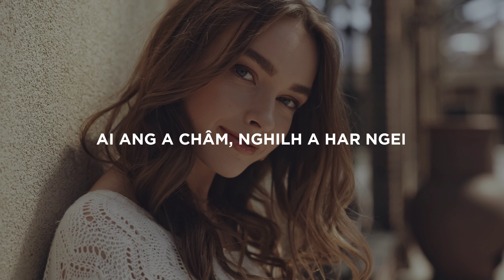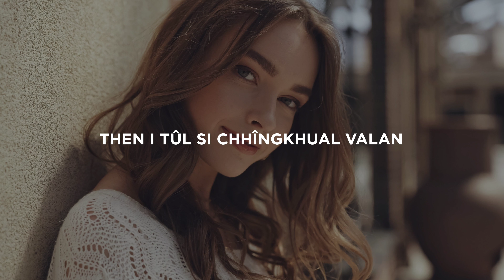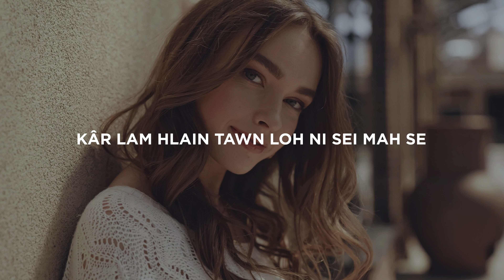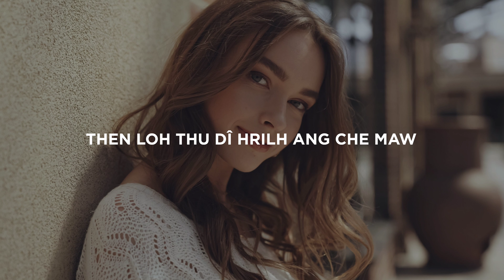Vulmawi - Chhingkhual Dî (Lyrics)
🚦 He channel-a hla upload-te hi phalna ka la lem lo va, a neitu/satu ilo ni a, remove i duh chuan ah lo contact la, a rang lamin ka lo remove thuai dawn nia.

▶ Vulmawi - Chhingkhual Dî (Lyric Video)
Phuahtu - Buta

🎼 Lyrics
Tawnmang si lo van angel ianga hmeltha,
Ka tawng che chhingkhual runan;
Enchim loh i sakhmelmawi,
Ai ang a cham, nghilh a har ngei.

Awmni khama in run lawi nuam mah ila,
Then i tul si chhingkhual valan;
Biahthu tinkim hlan hma a,
Sam ang then zawng hrilh a hai ngei.

Chhailai di tangah beiin,
Then loh thu di hrilh ang che maw;
I parmawi tleidang tawna vul tur,
Tuar i har ngei chhingkhual lenmawi.

Kar lam hla in tawnloh ni sei mah se,
I thar leh thin chhingkhual mengmawi;
Khuarei hian hnem zo ang maw,
I hlimthla mai chan reng hi zawng.

Tuar i har ngei chhingkhual ngaihzual.

Tuar i har ngei...⬤